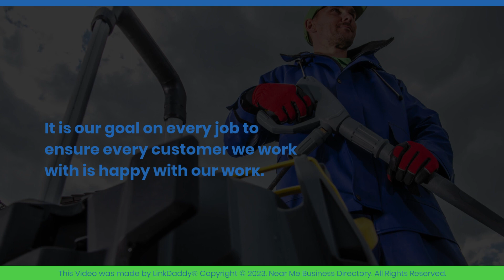WASH713 - Top 10 Best Pressure Washing in Houston, Texas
At Wash 713, we know that your home is one of your biggest and most important investments. It is our mission to ensure that we leave you smiling from ear to ear after every power-washing job we perform.

Don't just take our word for it; listen to what our customers have to say about us.

David H says,
Great affordable prices. The quote came below all other companies and the service was outstanding. Highly recommended! The home and driveway look like new again. Thank you!

Myah Silva says,
Jerson did an amazing job. My deck looks brand new again, I would definitely recommend him. Thank you so much for the great service.

It is our goal on every job to ensure every customer we work with is happy with our work.

Watch all the videos on the "Top 10 Best Pressure Washing in Houston, Texas" playlist